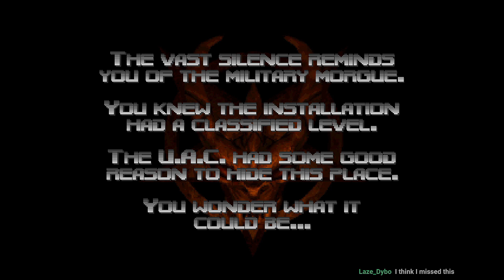Doom 64 Reloaded: Holding Area (Doom 64 EX with Morph Sound 64)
Doom 64 Reloaded is an enhancement of the main campaign of Doom 64 by Atomic Frog for Doom 64 EX. It includes extra geometric detail, graphics, level transitions, and cut scenes. Anomalous Horse and I are also contributing on the music side, so that every level will have an unique soundtrack and existing tracks will have some enhancements. This project includes the extra bonus maps from Doom 64 Absolution TC which were originally converted over to EX by Footman and now further detailed by Atomic Frog. If you want an excuse to revisit Doom 64, this is it! The first episode of this project is set to release on Halloween.